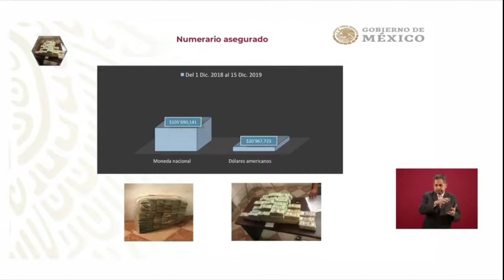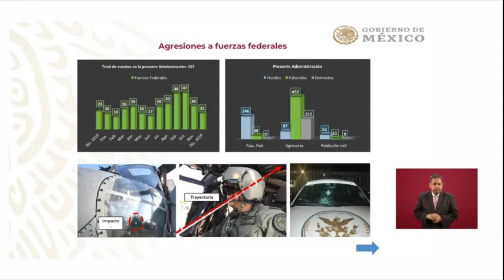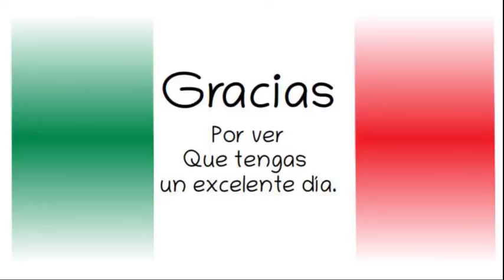José Rafael Ojeda Durán, Secretario de Marina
Vehículos asegurados,Numerarios asegurado,Robo de hidrocarburo, Agresiones a federales
Conferencia Presidente Andrés Manuel López Obrador.
Gobierno de México. 17 de diciembre de 2019.